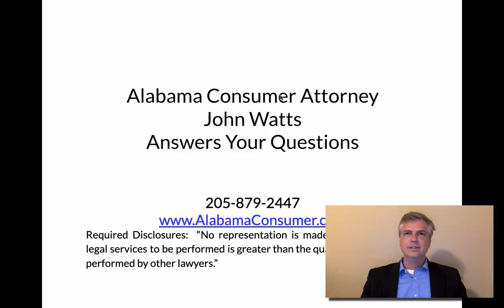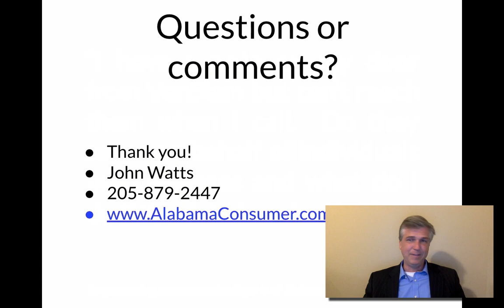Alabama Lawsuit -- VanSlam trying to serve me -- what do I do?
This question is about an Alabama process server known as "VanSlam" but it might be useful even if you are in another state.

Basic idea is when a process server is trying to serve you -- what do you do or what do you need to be aware of?

John